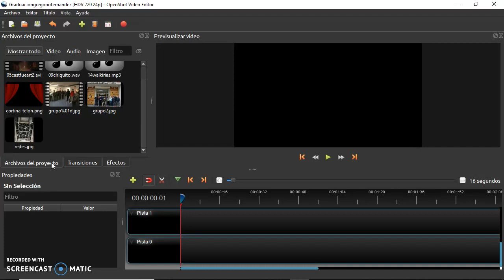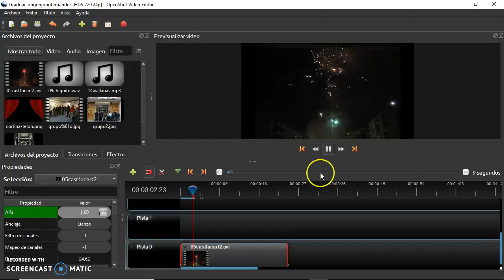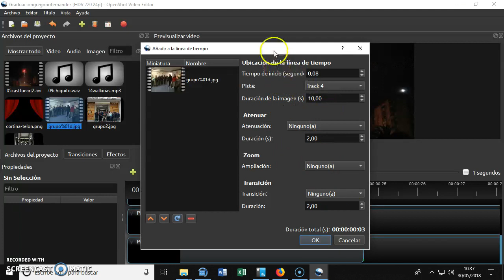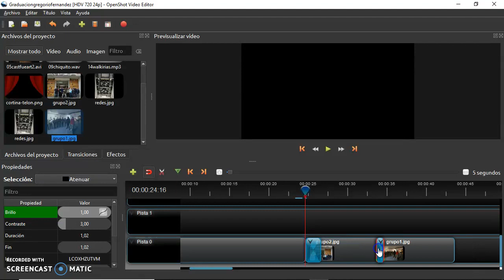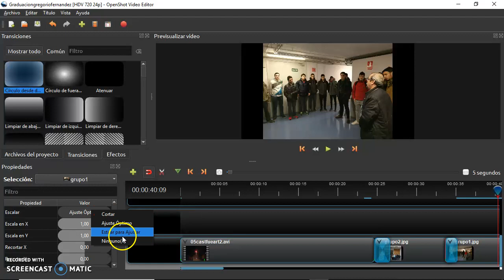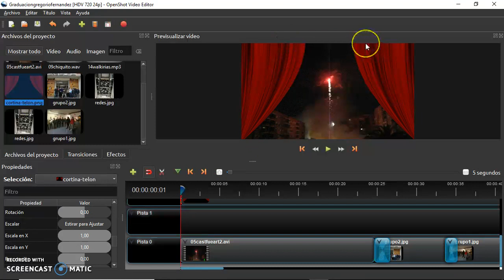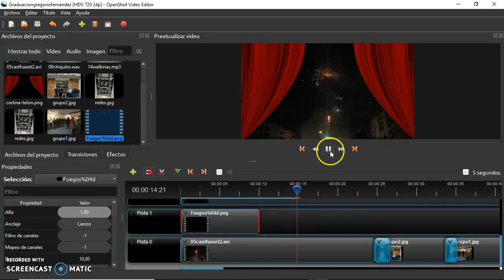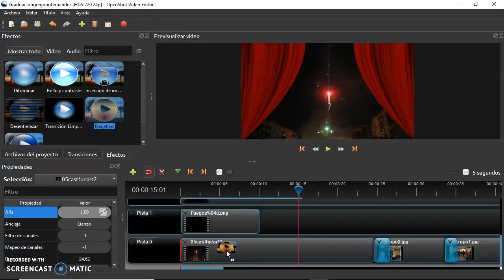03-Openshot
Aprendemos a utilizar transiciones